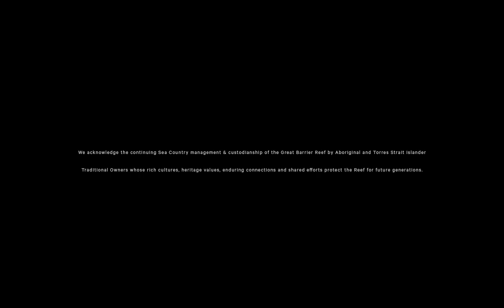NOW YOU SEE ME, The Reef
Centered on one of Australia’s most vulnerable ecosystems, the Great Barrier reef, the second film in the NOW YOU SEE ME series further highlights the challenges facing the world below the surface.

Filmed in the Great Barrier Reef, Alice Wesley Smith and SARAH & SEBASTIAN’s Creative Director, Sarah Munro, have captured footage of the iconic reef, captivated by the sophisticated, delicate world of the largest living structure on the planet. Written by RUSSH contributing editor, Anna Harrison and narrated by model and passionate advocate for the ocean Victoria Lee, the film beautifully documents the soaring reefs, deep canyons, and artistic coral forms in cinematic vision.

The Great Barrier Reef is in danger and facing urgent action. Rising ocean temperatures, fuelled by a warming climate mean the persistence of frequency in marine heatwaves. With this, coral expel zooxanthellae, losing nutrients which leads to starvation and often their death. The impact is devastating and unprecedented.